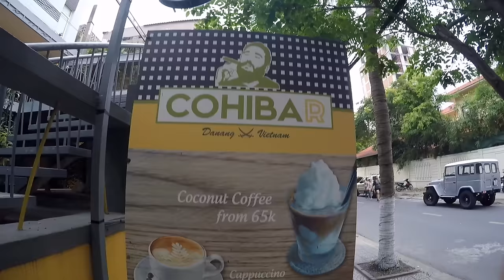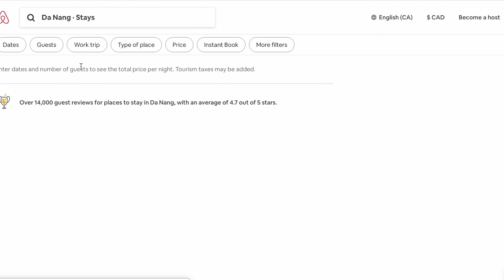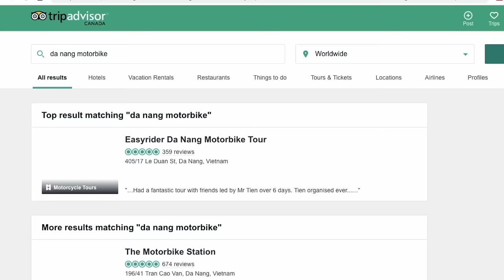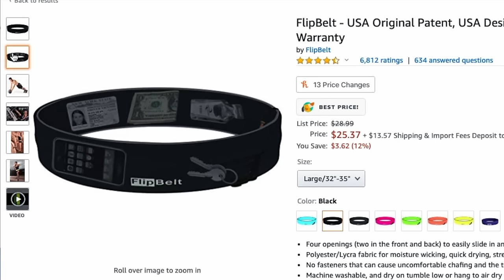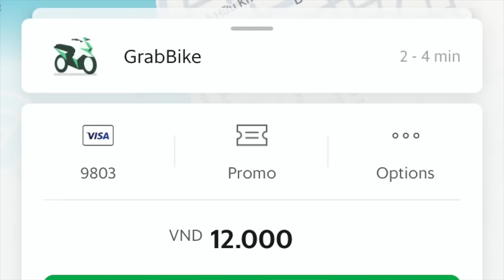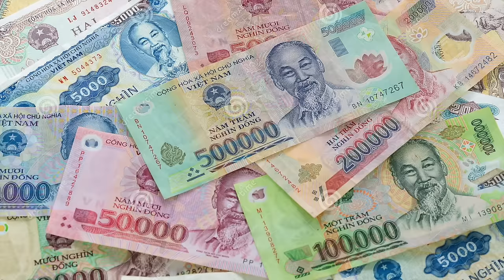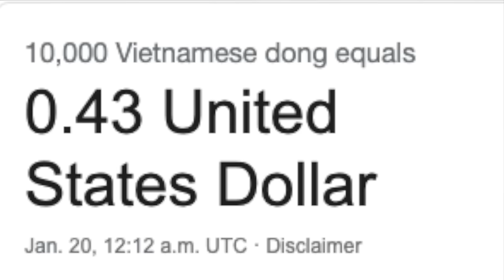10 VIETNAM TOURIST SCAMS | Da Nang Travel 2024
TOP 10 SCAMS (and how to avoid them) when visiting Da Nang and Hoi An, Vietnam in 2024.

Da Nang was recently announced as one of the top tourist destinations on Google's list for trending travel in 2024!  It's an incredible city, and one of my favorite travel destinations worldwide.

While the majority of my experiences in Da Nang have been very positive... Da Nang, like all tourist destinations, has quite a few scams to be on the lookout for.

In today's video, I'll be sharing the 10 common tourist scams that I personally experienced while living in Da Nang, Vietnam. I hope it will help see what to look out for, and how to best avoid being scammed.  This video is a must-watch if you plan to travel to the city!

Have you ever been scammed? Share your experience in the comments below!

// VIDEO RESOURCES

Visa Info - Find out exactly what you need (free) based on nationality and destination country.

TransferWise: The cheapest way to transfer money online between currencies.

// ABOUT